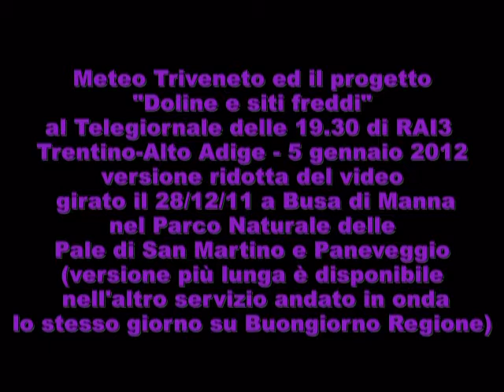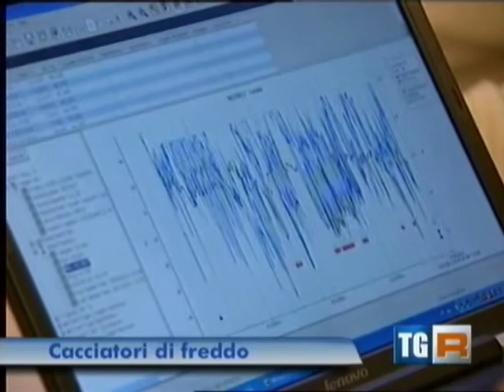Meteo Triveneto ed il Progetto Doline e Siti Freddi al TG3 Trentino - Alto Adige 05/01/12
Versione ridotta del servizio trasmesso a Buongiorno Regione di RAI3 Trentino Alto Adige sempre del 05/01/12 e visualizzabile a questo link:

Il video si riferisce al servizio girato il 28/12/11 in occasione dello scarico dati ai 2550 metri di Busa di Manna nel Parco Naturale delle Pale di San Martino e Paneveggio.

Le installazioni sono state effettuate da Meteo Triveneto in collaborazione con il CNR/Isac di Bologna, grazie all'autorizzazione rilasciata dal Parco Naturale sul Fondo, sul Versante e sulla Sella di outflow della Frost Hollow.

Ricordiamo che il progetto doline e siti freddi è una collaborazione tra Meteo Triveneto, Arpa Veneto Centro Valanghe di Arabba, CNR/Isac, Osmer del Friuli Venezia Giulia e UMFVG.

In occasione dello scarico dati per il periodo 11 settembre 28 dicembre 2011. Rilevati -42°C il giorno 20/12/11 alle 6 di mattina sul datalogger posto sul fondo della Busa di Manna.

Ricordiamo che il sito freddo di Busa di Manna è stato "scoperto" da Bruno Renon, che aveva   già monitorato in passato, con Arpa Veneto, il sito rilevando un -47°C.

Altre info nella descrizione del video linkato qui sopra andato in onda a Buongiorno Regione e nel sito

Un grazie a Manuel Codignoni e Fulvio Dal Rì della RAI di Trento per l'ottimo servizio e le splendide immagini.